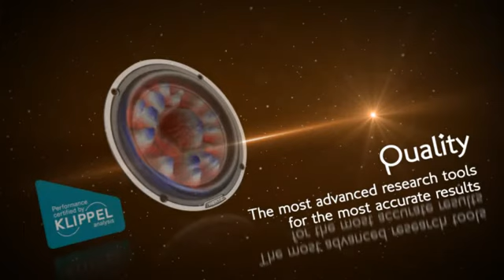Hertz Mille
Mille, once again the reference!

The new Hertz Mille line establishes itself, once again, as the absolute reference within the Hi-End car-audio market; a complete range of technologically superior products: a tweeter, a midrange, a woofer, two crossovers and four systems.

With these components the new Mille range benefits from the years of technical evolution of the Hertz R&D department, reaching its perfection through advanced, accurate measurement techniques and instruments.

The motor assembly is centred upon a large REN® Neodymium ring; the mobile assembly featuring a CCAW voice coil wound on aluminium former for the ML280, and on a Kapton® former for ML 700 and ML 1600; Pressed-pulp V-Cone® technology combined with cotton fibres for the woofer and midrange; the tweeter featuring a Tetolon® Fiber dome with a hemispheric-hyperbolic profile. These are just some of the technical features allowing these components to reproduce sound with involving, impeccable performance.

Thanks to the brand new Klippel Scanning Vibrometer, the membranes and surrounds of these exceptional loudspeakers have been precisely and effectively shaped: one of the elements which profited the most from such innovations is the surround of the ML 1600 woofer and of the ML 700 midrange. They both show exemplarily linearity, virtually eliminating the common "bending" which typically affects the frequency response.

Among the components, two passive crossovers are available; the MLCX 2 TW, designed to work with the Tweeter and Woofer, while the MLCX 2 TM is designed for use with the midrange and tweeter components.
The four systems, MLK 2 TM, MLK 2 TW, MLK 3 PA, MLK 3 PA2, are complete kits, providing the ability to obtain impressive and refined acoustics results, with simplicity and configuration versatility.